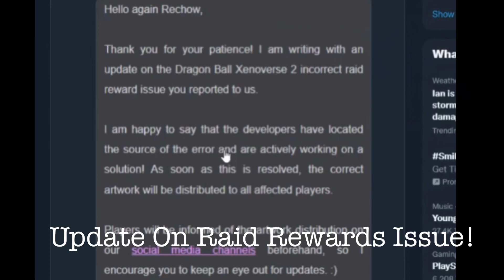Dragon Ball Xenoverse 2 New Free DLC Update Datamine Leaks!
Shoutout To Rechow For The Datamine Leaks !!